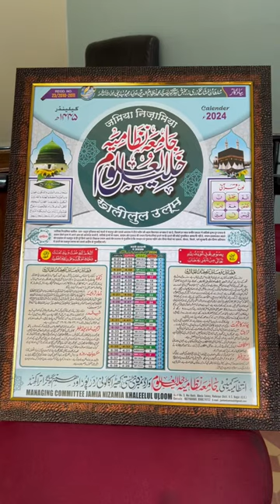Ramadan Mubarak 🌙 Jamia Nizamia Khaleelul Uloom 💕